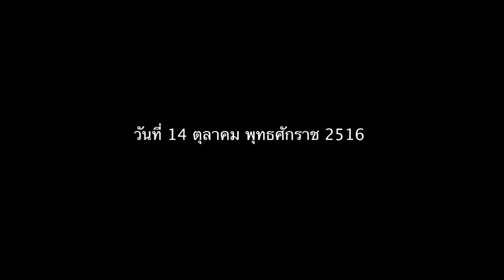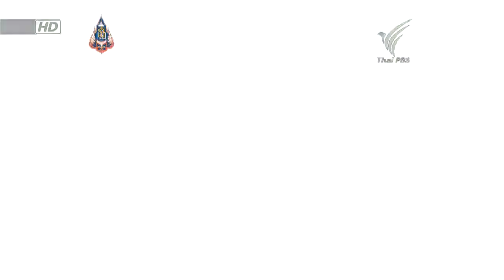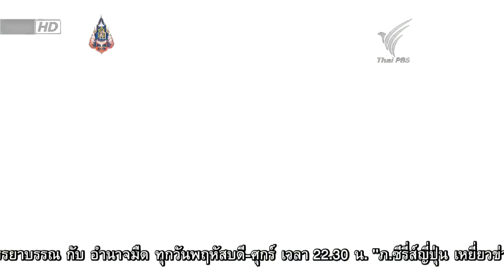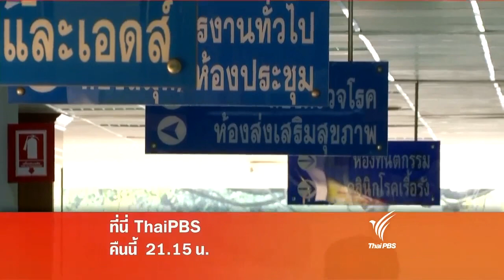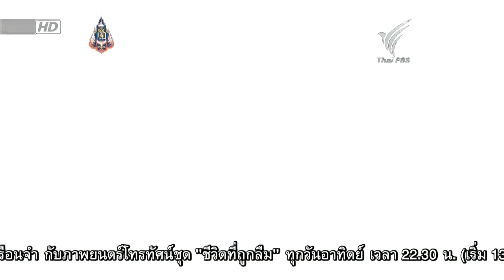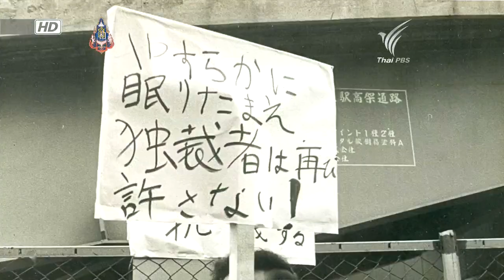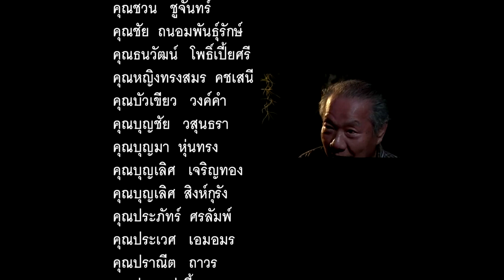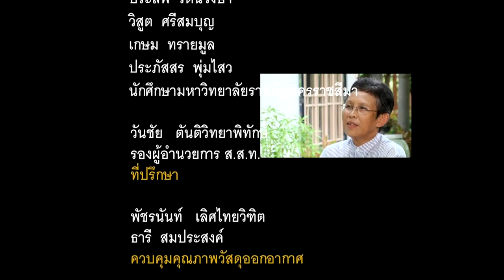131011 ThaiPBS สัจจะวิถี 40ปี 14ตุลา E04 (ตอนจบ)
รายการ: สัจจะวิถี 40 ปี 14 ตุลา
ชื่อตอน: ใต้พานรัฐธรรมนูญ
ตอนที่: 4
หมวดหมู่: สารคดี
วัน/เวลา: วันศุกร์ที่ 11 ตุลาคม 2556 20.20 น. เวลาประเทศไทย
ออกอากาศ/ลิขสิทธิ์/ผลิตโดย: องค์การกระจายเสียงและแพร่ภาพสาธารณะแห่งประเทศไทย - ThaiPBS (Thai Public Broadcasting Service)

- ทางผู้อัพโหลดต้องการแบ่งปันเรื่องที่เป็นความรู้ให้คนส่วนมากได้ดูเพียงเท่านั้น ไม่ได้มีเจตนาเพื่อสร้างมูลค่าจากเนื้อหาของวิดีโอใดๆทั้งสิ้น หากเจ้าของลิขสิทธิ์หรือผู้ดูแลต้องการให้นำวิดีโอออก ผู้อัพโหลดยินดีที่จะให้ความร่วมมือ -